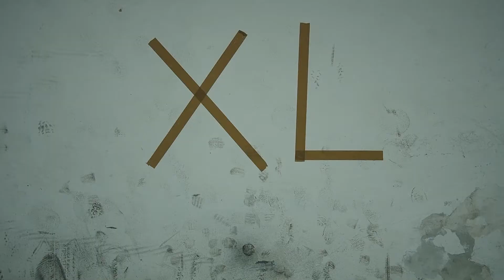Elastic Society & General Levy - XL Repubblica nov 2012 - Video PROMO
PROMO VIDEO

Music: Elastic Society feat. General Levy - Be Strong (Minus Habens Records)

Elastic Society a Novembre 2012 su XL di Repubblica.